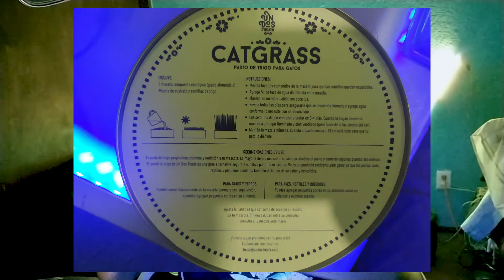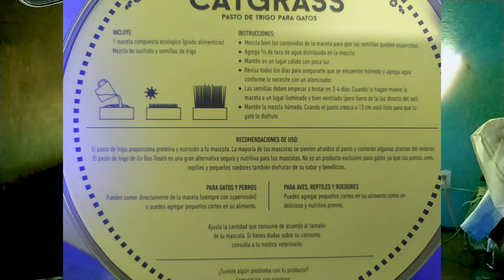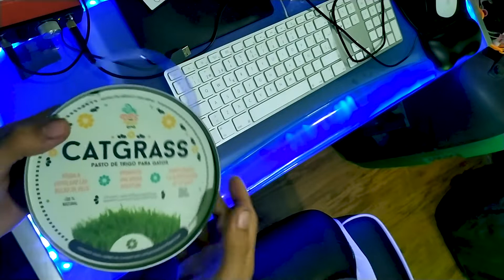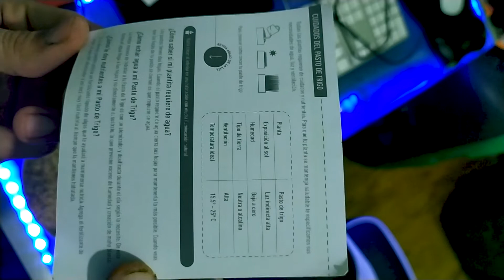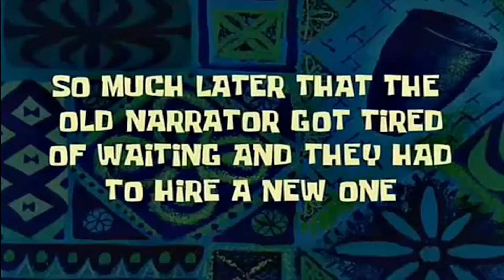pasto para gatos en lata catgrass